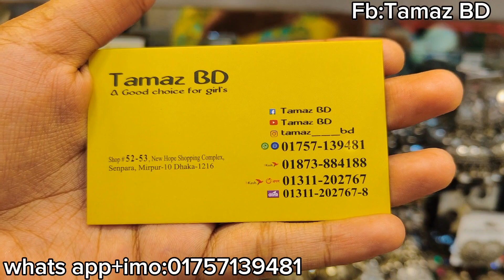Diamond cut necklace collection /দারুণ ডায়মন্ড কাট নেকলেস কালেকশন